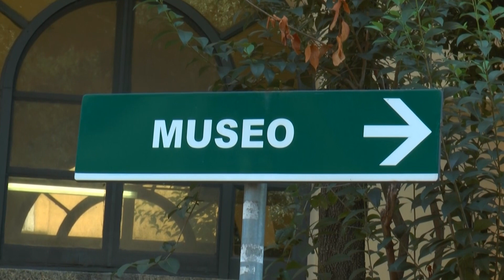Musei gratis, a Napoli boom di visitatori per la prima domenica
File cosi, a palazzo Reale non se ne vedevano da un po’. E invece, la lunga coda di persone all’esterno del cancello in piazza del Plebiscito è la cartina al tornasole del boom di turisti che ha investito nel week end la nostra regione. Da Napoli a Pompei ovunque file di turisti ma anche di visitatori arrivati dalle altre province della Campania in occasione della prima domenica con musei gratuiti. Complice anche il bel tempo, le persone hanno deciso di trascorrere così la giornata. Ed è soprattutto Napoli ad averne beneficiato con l'arrivo di numerosi turisti. Le file del week end gratis nei musei però sono destinate a generare non poche polemiche nel mondo della cultura. Se per molti infatti, la cultura deve restare gratuita, per il neo ministro Gennaro Sangiuliano ha espresso qualche perplessità. Sangiuliano giudica l’Italia un Paese troppo generoso a differenza delle altre città come Parigi dove il Louvre costa 17 euro e un tour nella torre eiffel costa più che sulla torre di Pisa.